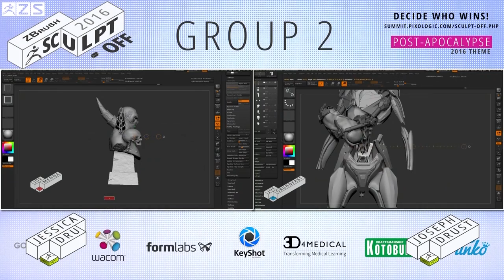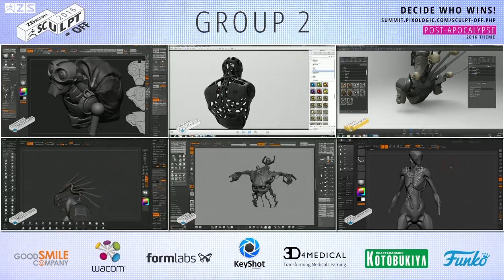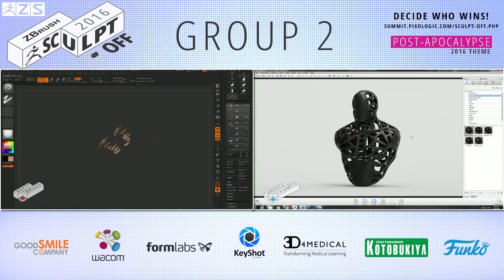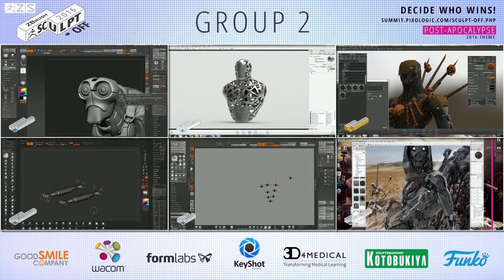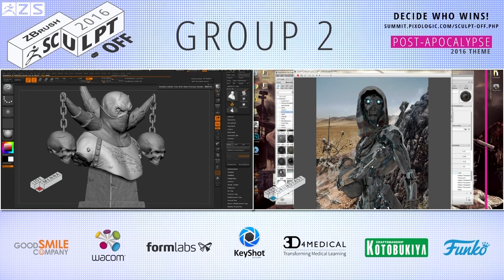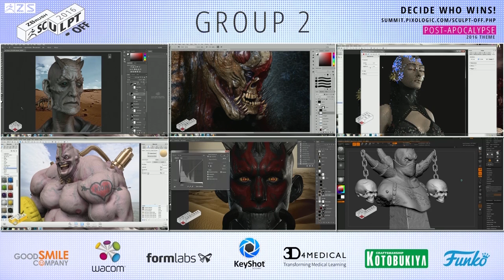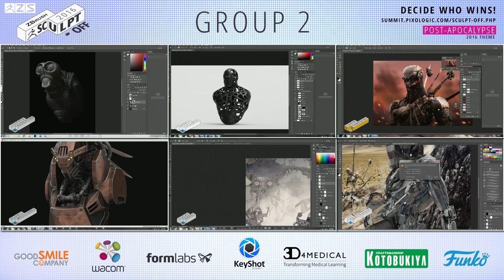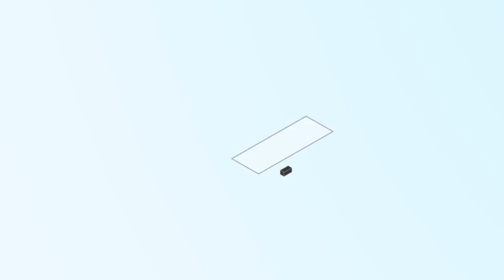Group 2 - Official ZBrush Sculpt-Off 2016 - Part 2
Hosted by Jessica Dru & Joseph Drust

Organic:
Tan Bi
Brett Briley
Vichar B N
Erick Sosa
Dmitry Gaborak
Joe Menna

Hard Surface:
Stephen Anderson
Andrea Chiampo
Furio Tedeschi
Dennis Mejillones
Lucas Hardi
Joe Grundfast